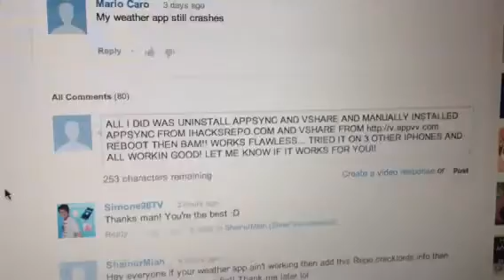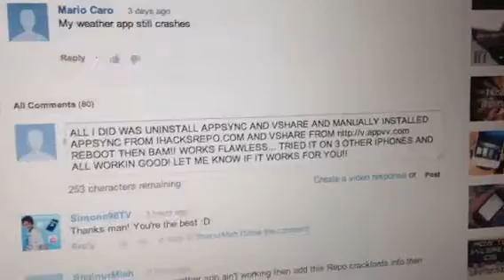WEATHER APP FIX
This is how i fixed my weather app!!